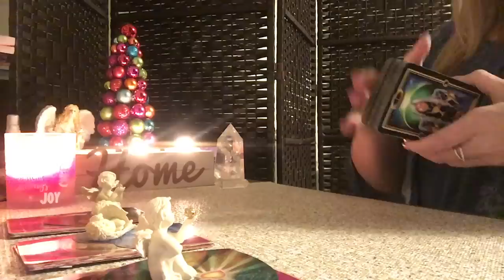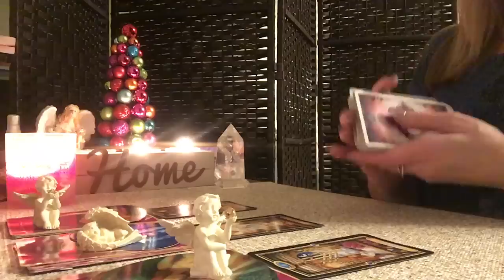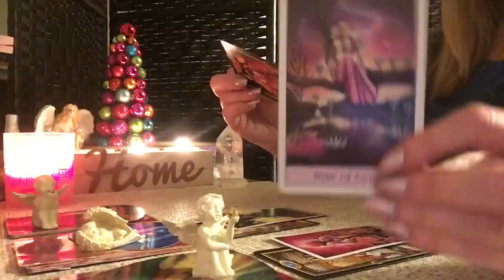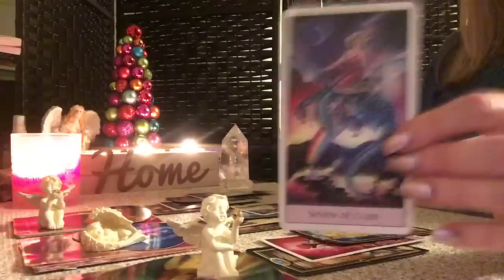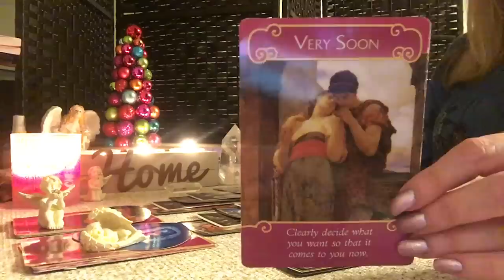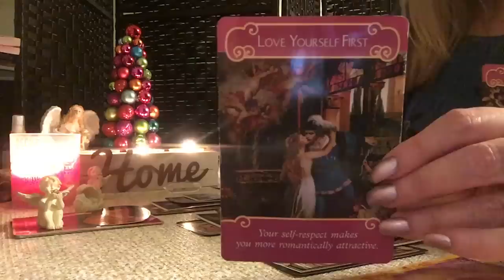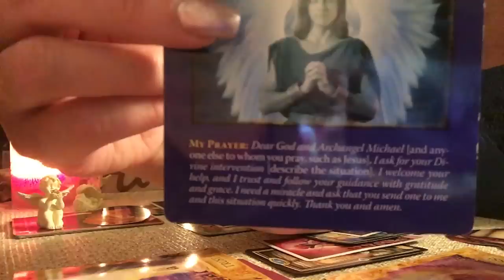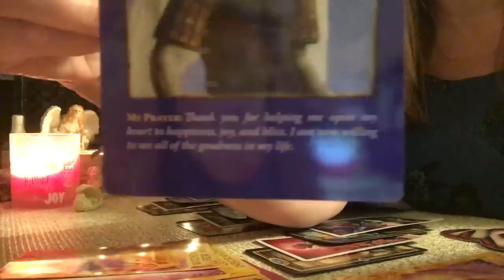Leo ♌️ 😇 They may be heavy on you mind.....but things will come into balance! 💖✨